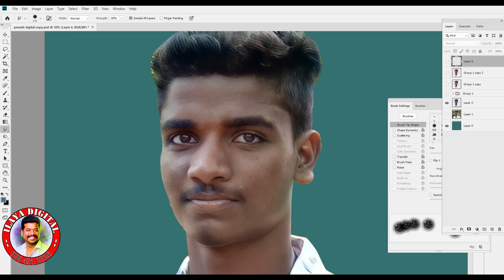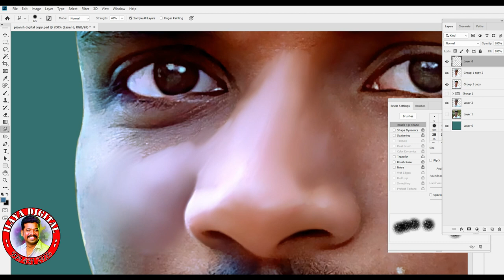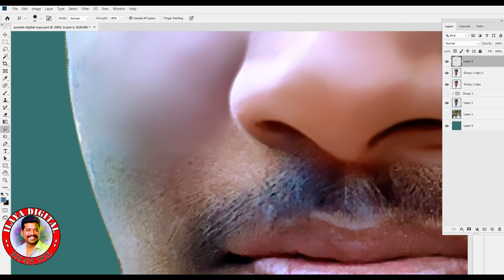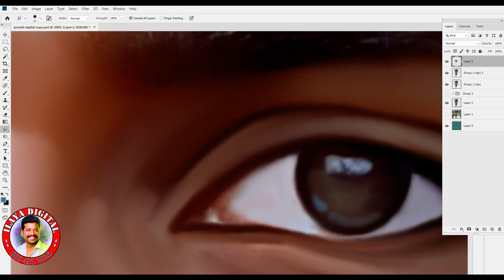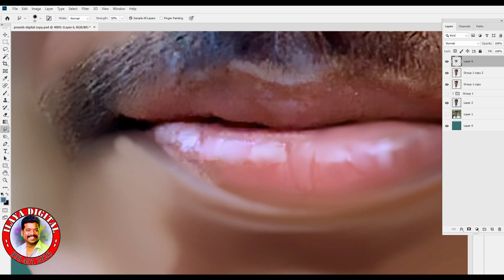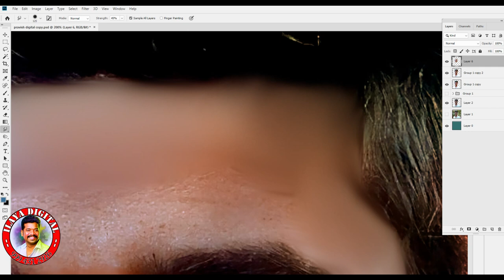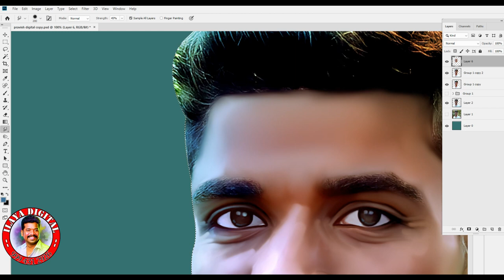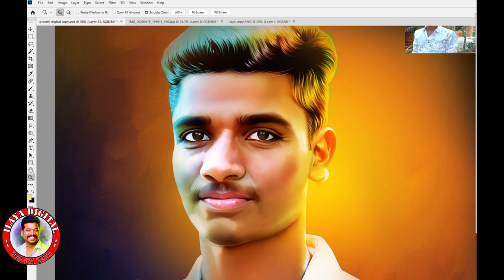Low Quality Photo / Digital painting / Full Video tutorial / With Tamil Full Voice and Tips ....